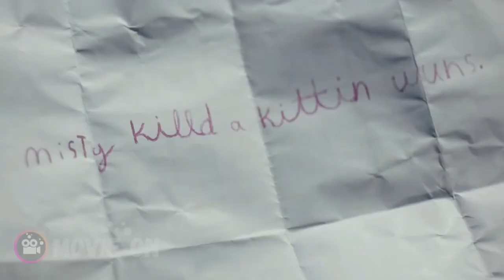When Sister Crosses Every Limit Movie Recapped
When Sister Crosses Every Limit Because Of Her Age

Back Roads
2018